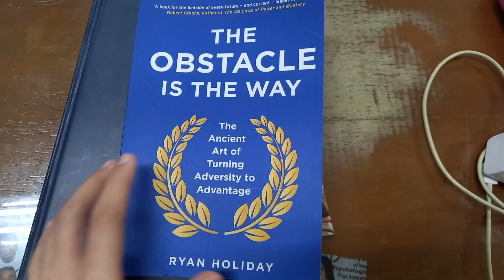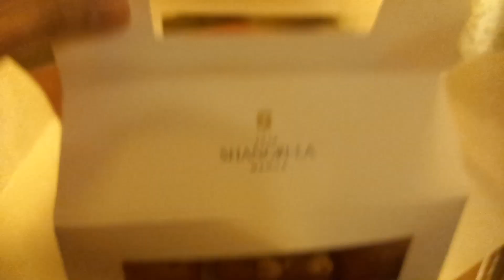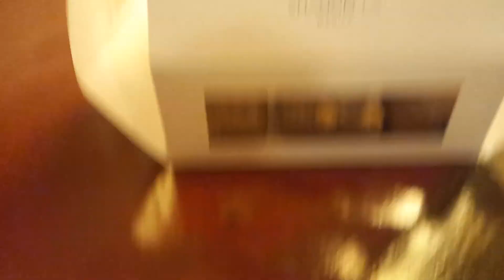Attending a Medical Conference at Shangri la Hotel Manila